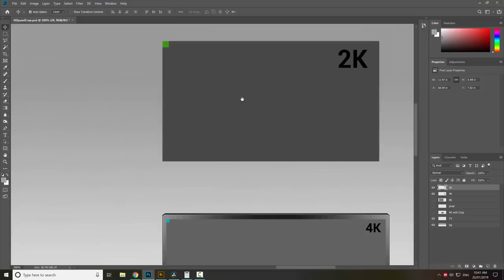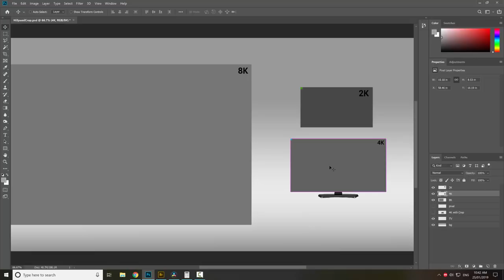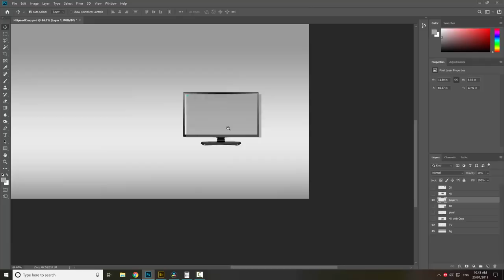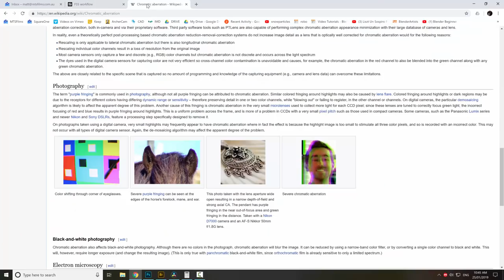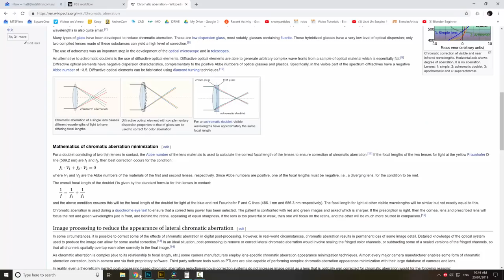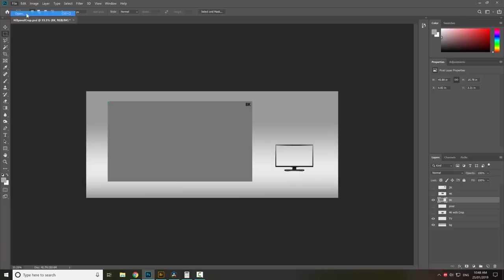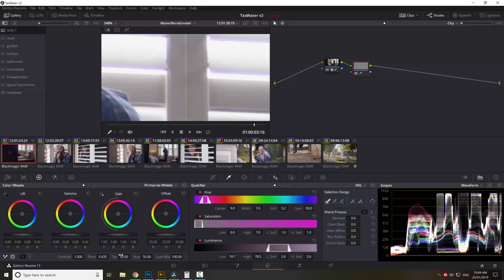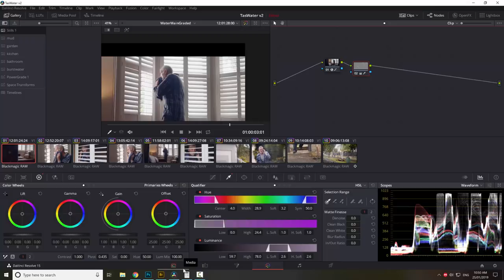Sensor Cropping, Super-sampling and Chromatic Aberrations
Red cameras are amazingly awesome, don't get me wrong! Just pointing out some things about sensor cropping that caught me out many moons ago when I purchased my RED Scarlet-X. In hindsight, for this video I should have generated some noise for each of my grey box examples so that you could actually see how effective super sampling is at "reducing" noise for delivery of a lower resolution (8K to 4K or, 4K to 1080p for example).

Oh, and I also should have mentioned that I'm very aware that most modern day cameras (except RED) actually DO sample more pixels than they record, and super-sample the recorded image, in camera. For example, the Arri Alexa Classic "ONLY" records 2K, but it samples 3.2K at the sensor and super-samples that down to 2K...which is why it looks so detailed and beautiful even though it's only 2K. Same with Sony A7 and a6xx series cameras (and GH5, etc) - They sample more than UHD so that the final delivery of UHD is crisper and cleaner.

Meanwhile, why then when you look at a 100% crop from a Black Magic Pocket Cinema camera (original), with a sensor that is sampling at 1920x1080 but also delivering at 1920x1080 does it seem sharper than a RED Scarlet-X (or even Epic-X) at 100% crop? Well, now we have to talk about the OLPF (Optical Low Pass Filter) and other in-camera processing which affect overall detail and sharpness of a recorded image. That's another video!

I should also mention that today's red cameras actually DO let you super-sample in camera, but only to ProRes or whatever intermediate codec they're supporting - not to RAW.

Oh and finally, when I casually say "4K" (DCI 4096 x 2160) I really should be saying UHD (3840x2160) for the examples in the video.

Didn't mean to bash on RED so much hehe. can't help it!